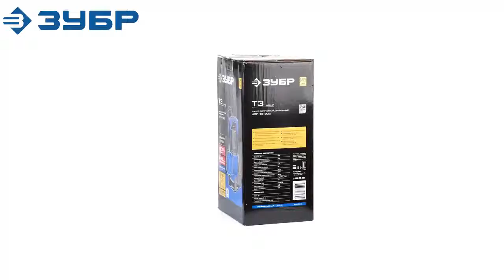Насос погружной дренажный ЗУБР модели НПГ-Т3-900